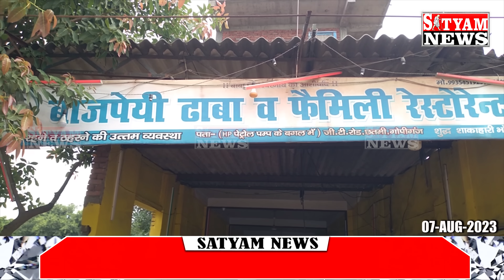BHADOHI में देह व्यापार का भंडाफोड़ | भदोही मे हो रहा था गंदा धंधा लड़कियां बरामद |BHADOHI ब्रेकिंग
Awards
1. Patrakarita Ratn
2. Nishpaksh Patrakarita
3. Kalam Ka Sipahi